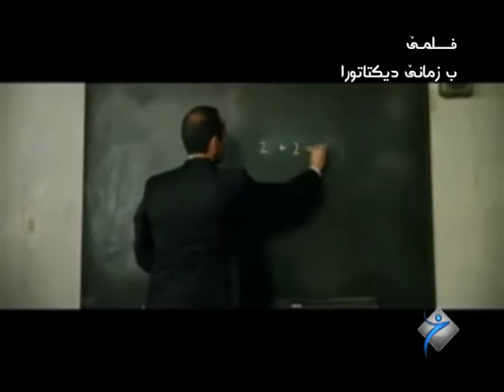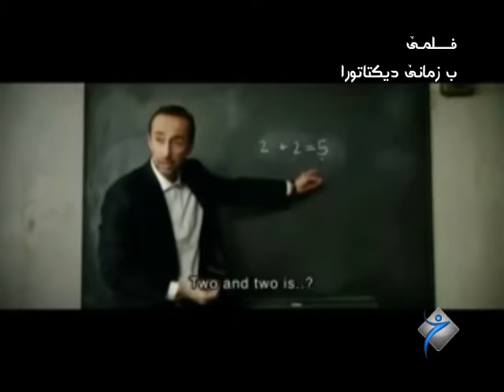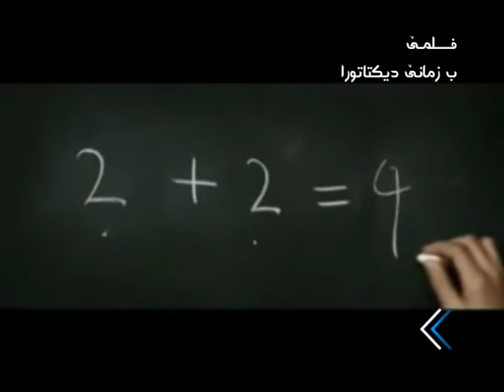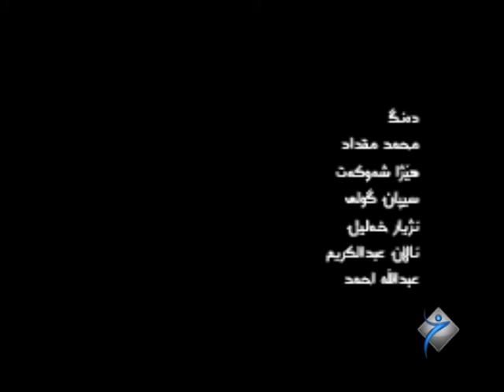كورته‌ فلم زمانێ دكتاتوران 2+2=5